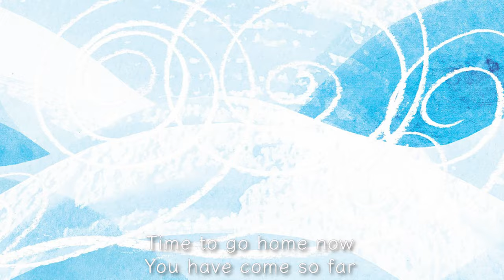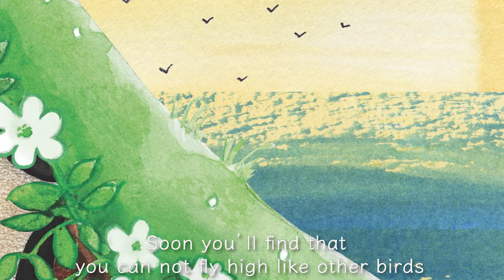"Believe In Your Adventure" Theme song for "Where Are You, Puffling?" Ireland's best children's book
Theme song written by "onomatopel" for Ireland's best children's picture book, "Where Are You, Puffling?"by Gerry Daly and Erika McGann. Original edition published by The O’Brien Press, Dublin.

The book was selected for UNESCO's World Book and Copyright Day, and it became Ireland's best seller children's book. (English Lyric written below)

"Believe In Your Adventure",  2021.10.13 released on Spotify, Apple Music and other subscription/music distribution services.

“Believe In Your Adventure”
Theme song for "Where Are You, Puffling"

Words and Music by  "onomatopel"
Japanese band
"onomatopel", Singer/Songwriter Laura Yokozawa and pianist Takuto Kudo had released their first EP in 2017.
The music is pop based on folklore and picture books, influenced by stories of Kenji Miyazawa and Japanese folk tales, the music is based on musicals, Jazz, Classic, Cinemas.

Credites
Vocal, Lyrics: Laura Yokozawa
Music, Arrangement, piano: Takuto Kudo
Clarinet,Flute: Naomu Soeda
Violin: Yuko Kajitani
Cello: Ayumi Hashimoto
Percussion: Asuka Yamashita
Mix,Mastering: Masato Hara

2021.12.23 onomatopel's very first full album "Ticket to the parallel world" released!

"Where Are You, Puffling?" is an Irish picture book.

(Translated : Shinichi Terada)

What a sunny day
Stretch and feel the air
Your adventure begins

Through the open fields
Pass across a trail
Lady bugs play woodwinds

Rocky strewn hills,
with the friendly snails
Meeting new world!
That you’ve  never seen!

Hop and skip you go
Up the hill to know
Find out what you can do

Gather bits and piece
With your eyes and feet
It’s the world you live in

Never hesitate
Share them what you got
Meeting new friends
As you go your way

You little bird
Learning the world
With tiny fluffy wings

Gannets fly fastSeagulls are smart
Yet nothing is better than being yourself!

Soon you’ll find that you cannot fly with your tiny wings
Realize that you’ve come too far and lost your way to home
But don’t you fear to call for help
You’re not alone
No one is alone
Keep head up now
And hold your tears

Time to go home now
You have come so far
Your adventure will end

You will hear the voice
Calling from somewhere
Someone’s waiting for you

Heading home will be
New adventure here
Every way you go
A brand new story begins

You little bird
Learning the world

But don’t you fear
To call for help
You’re not alone

Even if you cannot fly
Your two feet will make your way
Even if you cannot walk
I can be the one to take you home

Soon you’ll find that you cannot fly so high like other birds
Realize the world so big and you are way too small

Soon you’ll find that if you go on you’ll always meet new world
Realize the endless adventure will await for you

And don’t you fear to call for help
You’re not alone